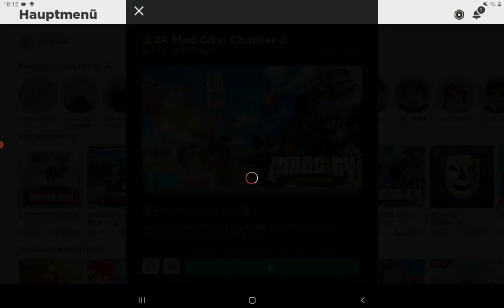NEW DOUBLE XP ! UPDATE !!! 🔥🔥🔥💸💸💸⭐⭐⭐😎😎😎